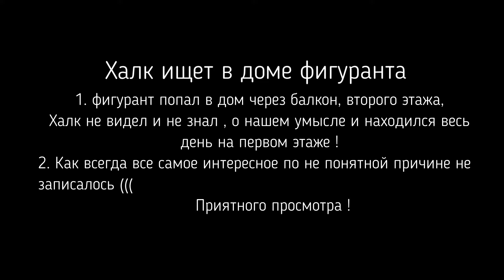Сюрприз для Халка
Все как всегда , целый день крепил камеру на Халка, готовились старались ,отсняли минут 30 классных моментов которые естественно не записались ,  вот маленький кусочек , Халк не знал . что два фигуранта пробрались в дом , когда у нас были гости, команда "Чужой"- "Ищи" и погнали !